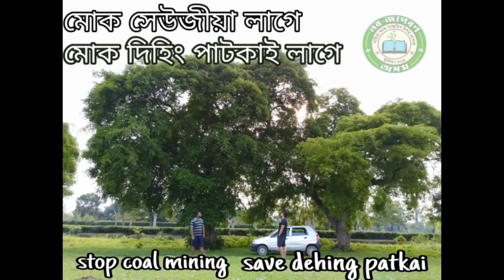DEHING PATKAI# SAVE DEHING PATKAI#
Pray for DEHING patkai. Stop coal mining
script -- Malajyoti Saikia
voice -- Kasturi Hazarika and Liza Uza